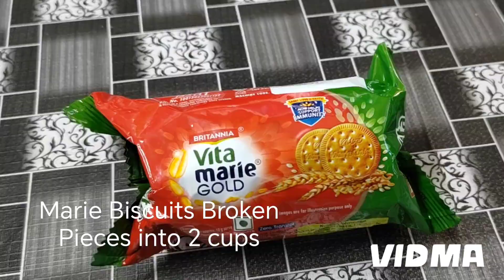Delicious Chocolate Biscuit pudding | चॉकलेट बिस्किट पुडिंग दिलचस्प रेसिपी जो आपको खुश करेगी